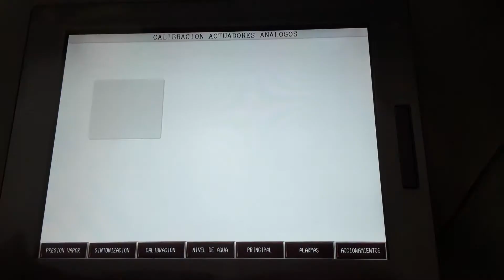CO20070029 MARCA: PRO-FACE TIPO: SP-5B10